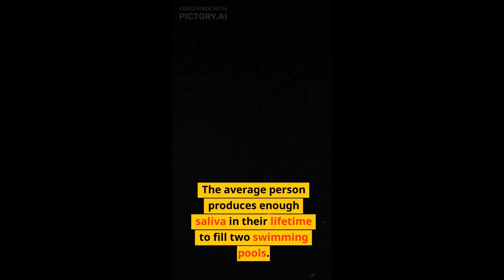WEIRD FACTS THAT YOU'VE NEVER HEARD OF!